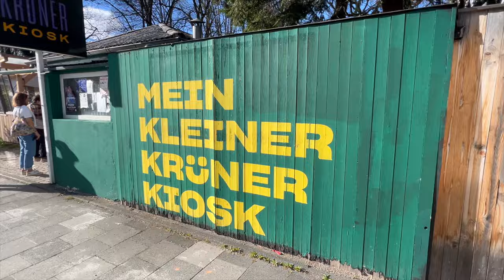ICH SUCHE DEN BESTEN SMASH BURGER IN MÜNCHEN?! (BESTES & SCHLECHTESTES BROT)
euda ich suche den besten Smash Burger in München
heute haben wir das beste und schlechteste Smash Burger Brot gefunden...